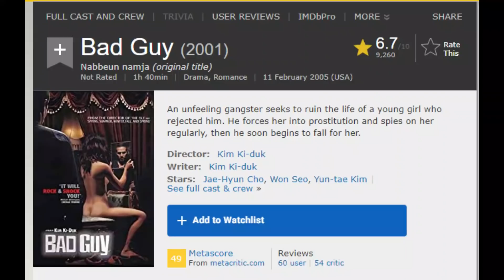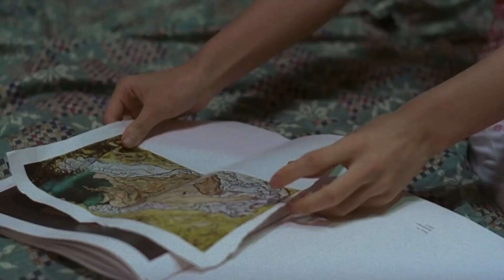अन्जान केटीलाई जबर्जस्ती Kiss गर्दा एती ठुलो सजाय | BAD GUY Explained in Nepali. by LALTIN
अन्जान केटीलाई जबर्जस्ती Kiss गर्दा एती ठुलो सजाय | BAD GUY Explained in Nepali. by LALTIN Facebook